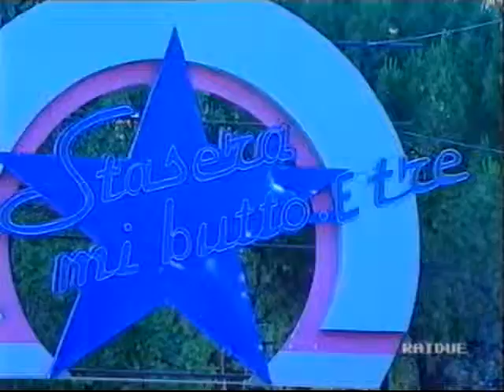finale show live tortuga 1991 pino gerace